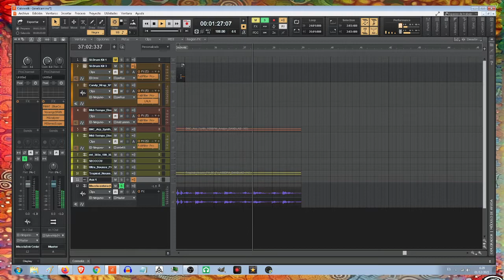En el Camino Reto 16 con Cakewalk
Este ha sido el tema numero dieciseis del reto. Un tema de ambiente urbano algo metalero con una marcada bateria. Tiene algo de old school. Esa bateria es la del plugin VST nativo de Cakewalk. Se llama "SI Drum Kit".
Ya tiene bastante mezcla en la propia producción. pero le falta como al resto exportar el multipistas y terminar la tarea.